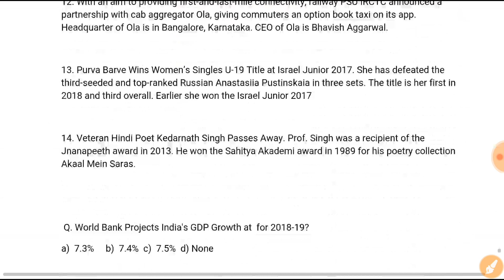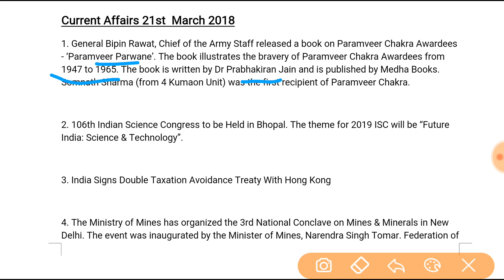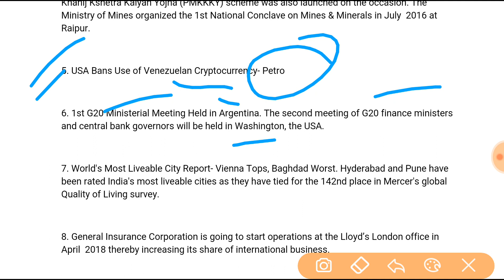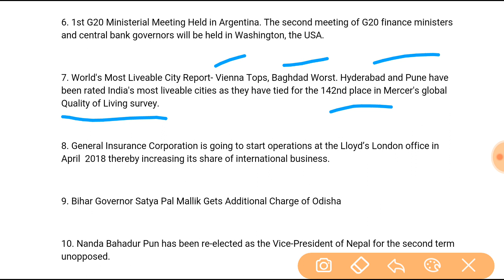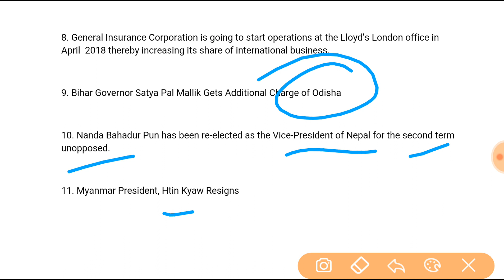Daily Current Affairs/21st March 2018/Railway/SSC/Banks/Others